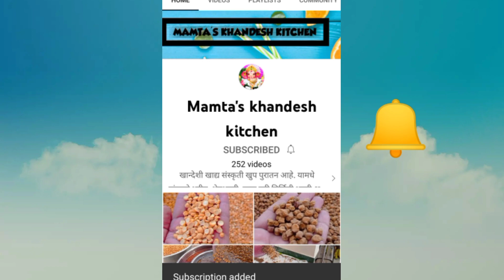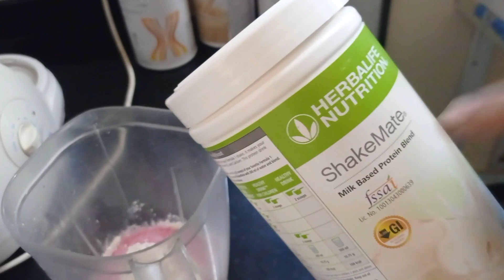How to make Herbalife Afresh and Shake / हर्बललाईफ चा शेक व अफ्रेश कसे बनवावे / Herbalife Product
weight management
programme
herbalife

Herbalife  Basic Weight Loss Diet information